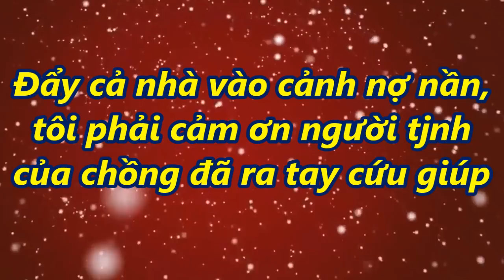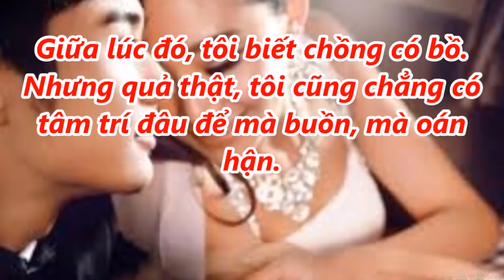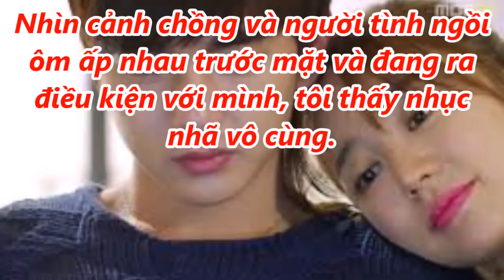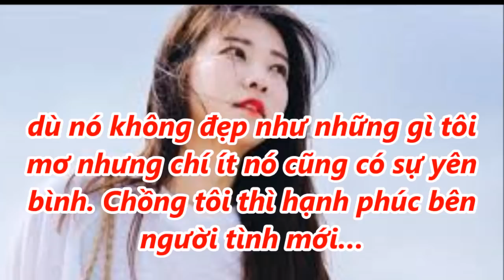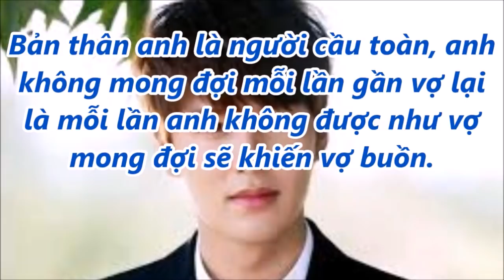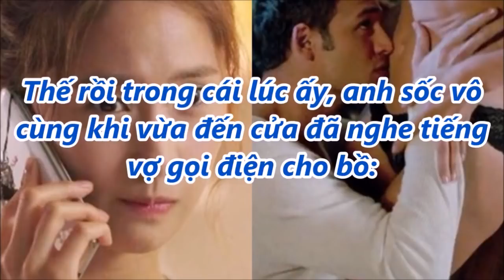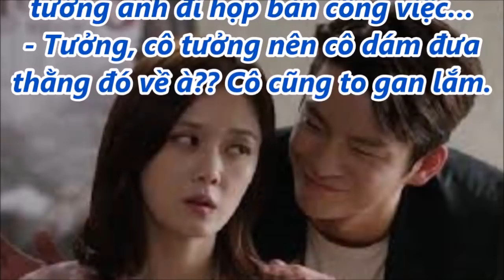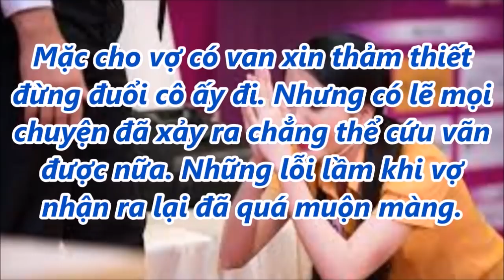Đẩy cả nhà vào cảnh nợ nần, tôi phải cảm ơn ngườj tjnh của chồng đã ra tay cứu giúp